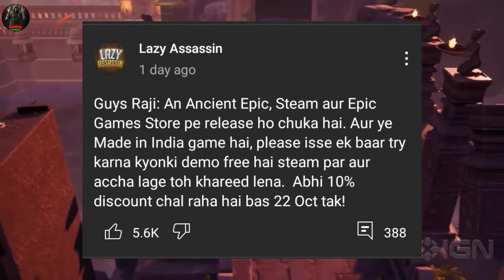how to download raji game in pc || raji an ancient epic download pc free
how to download raji game in pc || raji an ancient epic download pc free || how to downlaod raji an ancient epic for Laptop ||

Your Quires.
how to download raji an ancient epic game in android
how to download raji an ancient epic
how to download raji game
how to download raji an ancient epic game
raji an ancient epic download android
how to download rajini murugan full movie in tamil
how to download raji game in pc
how to download rajini murugan movie
how to download raji
how to download rajiv aarogyasri card
how to download dam rajina bus game
raji game mobile
raji an ancient epic download pc free
raji an ancient epic download pc
raji an ancient epic download free
how to downlaod raji an ancient epic for pc And Laptop

How to Download | Raji An Ancient Epic | For PC/Laptop | 2020 | Latest Method |:- By (MHN)..

Raji - An Ancient Epic (Made in India PC Game) Gameplay Revealed !

Raji: An Ancient Epic - Full Game Gameplay Walkthrough (No Commentary, SWITCH)

INDIA'S Ist game based on Indian mythology in hindi

RAJI, RAJI THE ANCIENT GAME, RAJI
INDIAN GAME, RAJI ACTION GAME, RAJI RELEASE DATE

 -: Help Me To Reach!

●▬▬▬▬▬๑۩۩๑▬▬▬▬▬▬●
            GAMING पाठशाला
●▬▬▬▬▬๑۩۩๑▬▬▬▬▬▬●